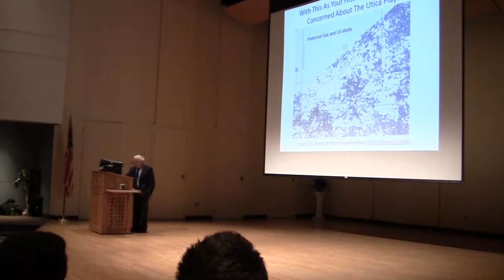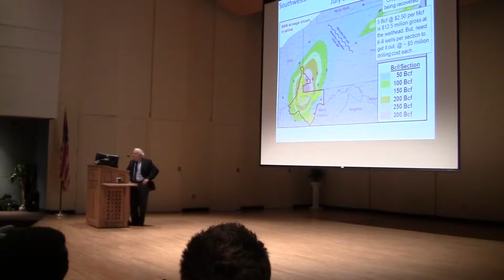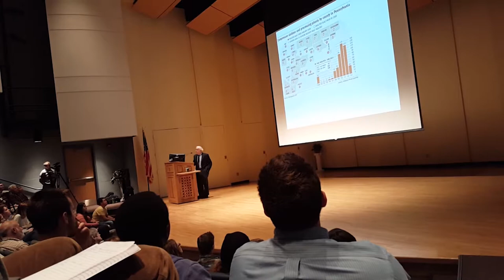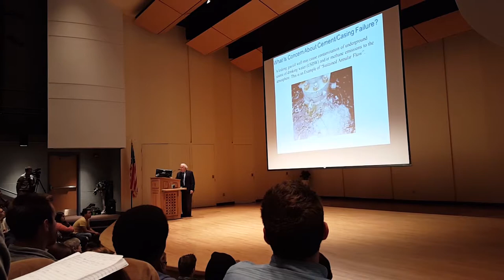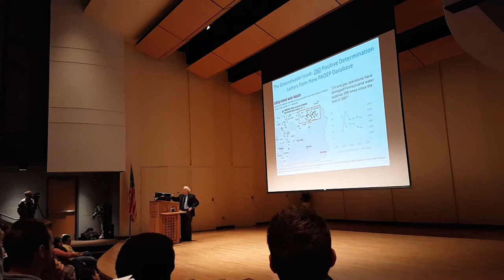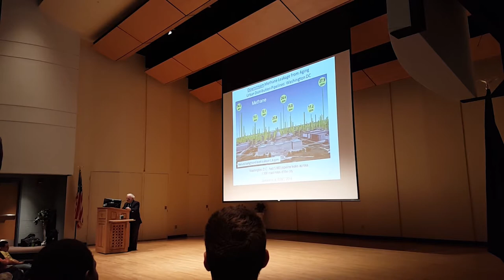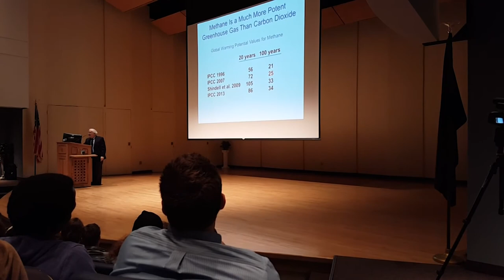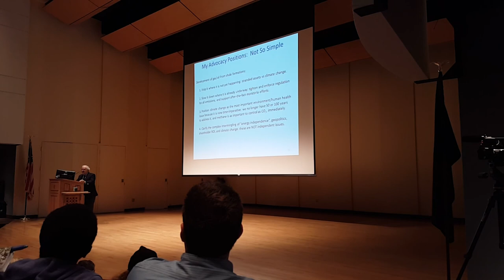Ingraffea at Mercyhurst University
Self proclaimed activist and Cornell Professor, Anthony Ingraffea, gave a presentation on shale development at Mercyhurst University in Erie County, Pennsylvania.